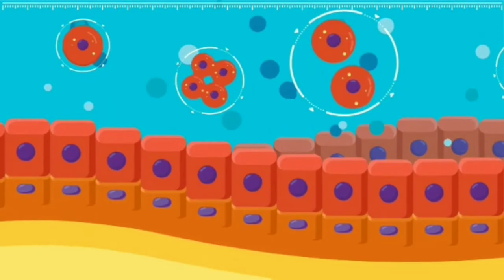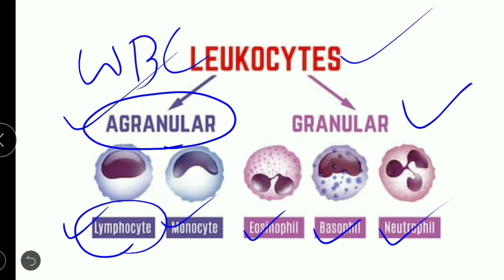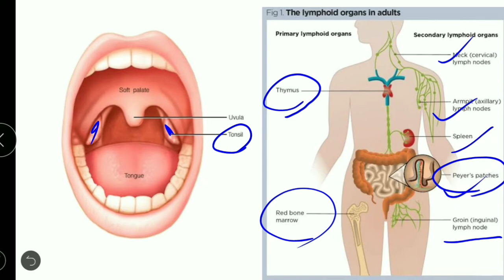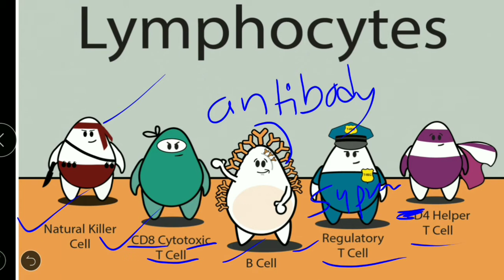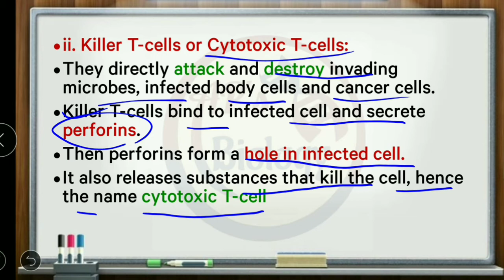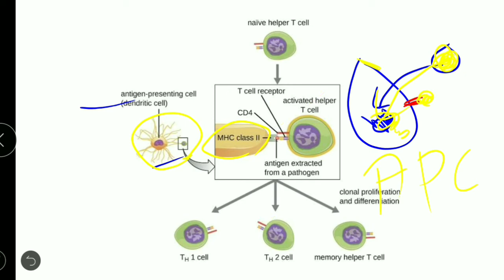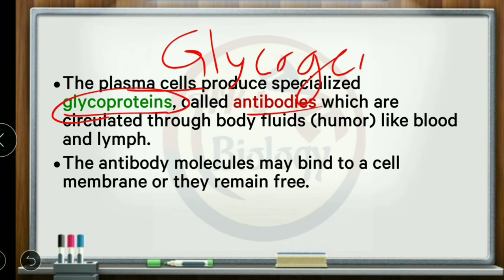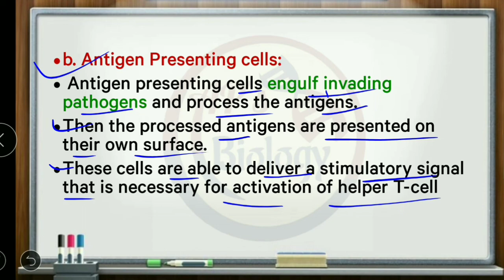| 12th Biology | CHAPTER 10 | Human health and Diseases | Lecture-4 |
• Cells of immune system
• Lymphocytes
• Mechanism of T- Lymphocytes to antigens
• Mechanism of B- Lymphocytes to antigens
• Antigen presenting cells